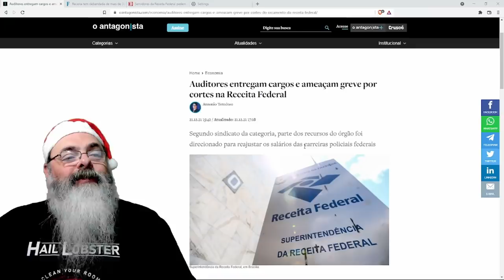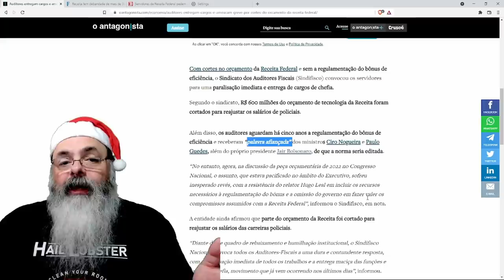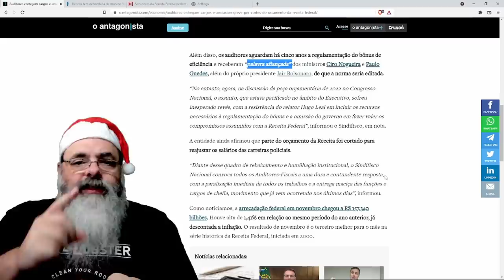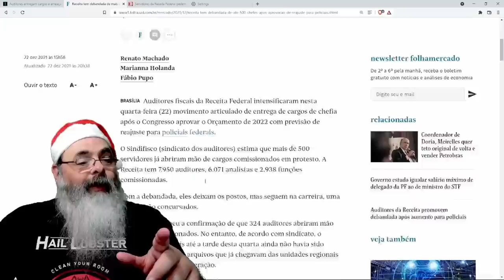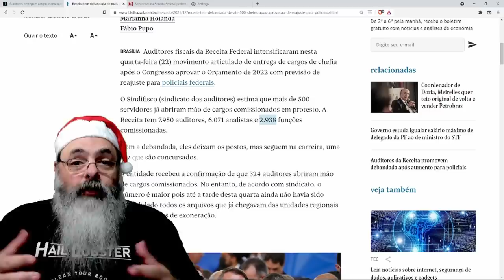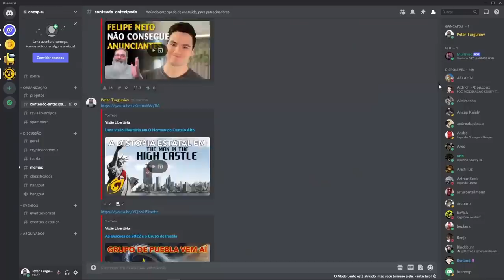Auditores da receita entregam cargos e ameaçam greve